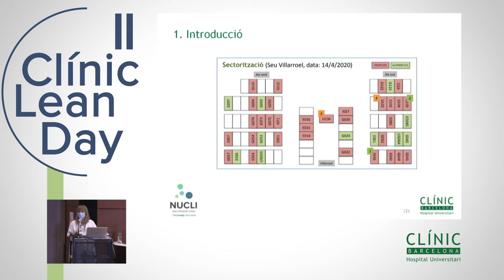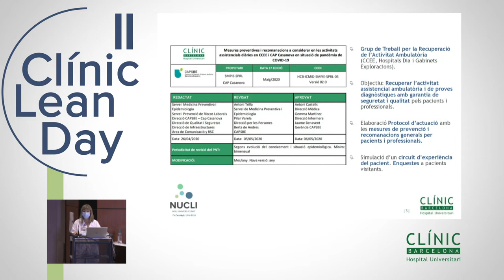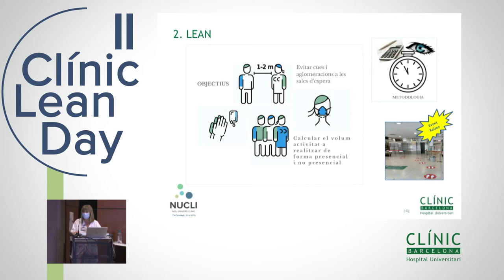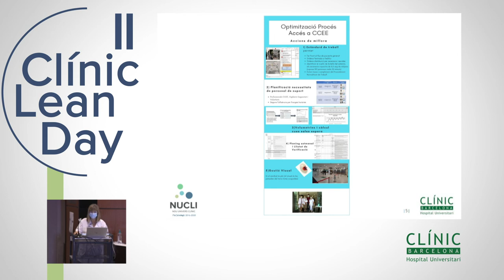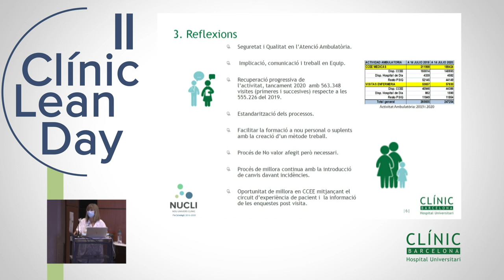II Clínic Lean Day - Desescalada a Consultes Externes - Sra. Carmen Baños